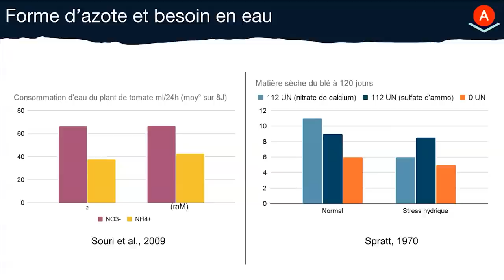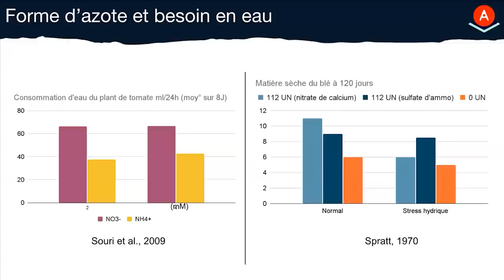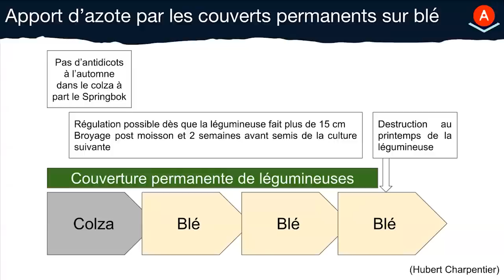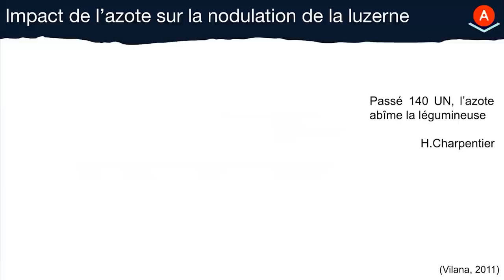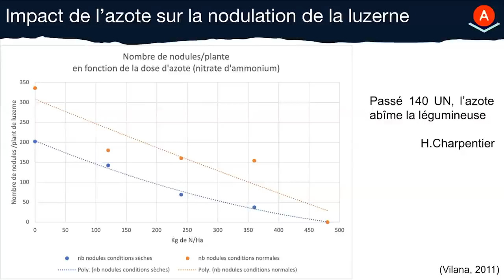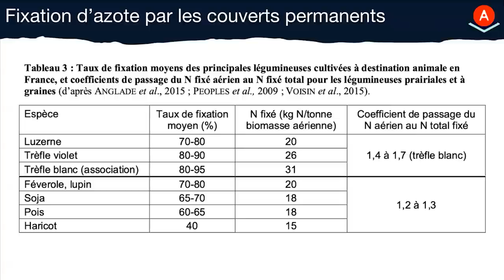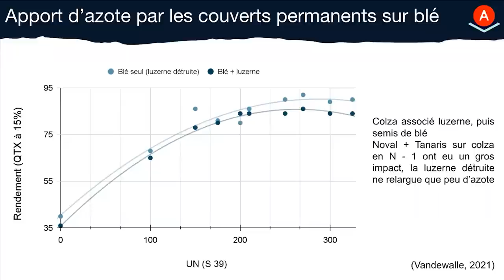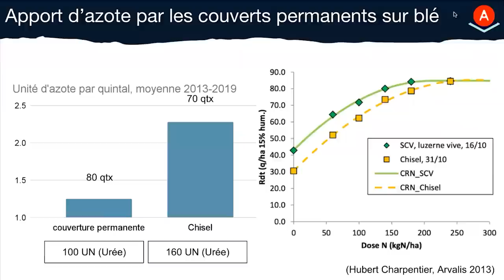Fertilisation azotée et agroécologie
🥰 Nous avons besoin de vous ! 𝗦𝗼𝘂𝘁𝗲𝗻𝗲𝘇 𝗻𝗼𝘁𝗿𝗲 𝗽𝗿𝗼𝗱𝘂𝗰𝘁𝗶𝗼𝗻 𝘃𝗶𝗱𝗲́𝗼 𝗲𝗻 𝗮𝗰𝗰𝗲̀𝘀 𝗹𝗶𝗯𝗿𝗲

Webinaire sur la thématique de la fertilisation azotée en lien avec les pratiques agroécologiques :
Comment améliorer l’efficacité des apports azotés ?
Comment améliorer l’efficacité de fixation d’azote des légumineuses ?
Comment utiliser les biofertilisants ?
Quelles sont les performances des féveroles, associées au blé ?
Comment gérer les apports de thés de compost TCO ?

Intervenants :
Martin Rollet, agronome chez Agroleague
Jean-Charles Devilliers, agriculteur sur la ferme familiale de 170 ha en Haute Marne conduite en agriculture biologique
Isabella Tomasi, ingénieure agronome microbiologiste

Engagé pour la transition agroécologique, 𝗩𝗲𝗿 𝗱𝗲 𝗧𝗲𝗿𝗿𝗲 𝗣𝗿𝗼𝗱𝘂𝗰𝘁𝗶𝗼𝗻 𝗮𝗴𝗶𝘁 𝗽𝗼𝘂𝗿 𝗹𝗲𝘀 𝗮𝗴𝗿𝗶𝗰𝘂𝗹𝘁𝗲𝘂𝗿𝘀 en créant et diffusant des contenus conçus avec des agronomes et des professionnels reconnus en agroécologie. et sur notre page Facebook